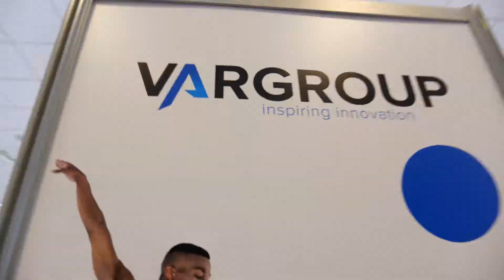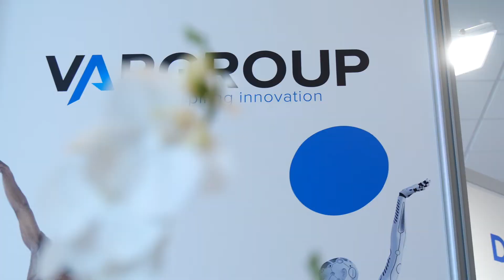La solidità della partnership tra Var Group e Panda Security | Convention 2019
Lara Del Pin - Country Manager Italy & Switzerland di Panda Security - racconta la solidità della partnership con Var Group rappresentata dalla centralità delle nuove tecnologie come motore di innovazione e sviluppo.